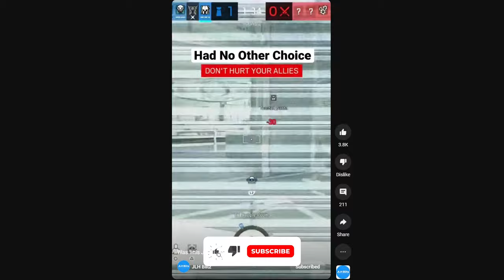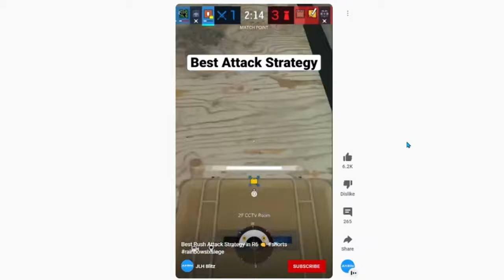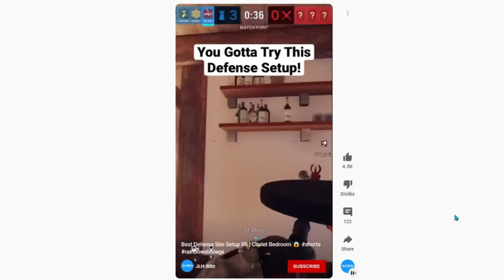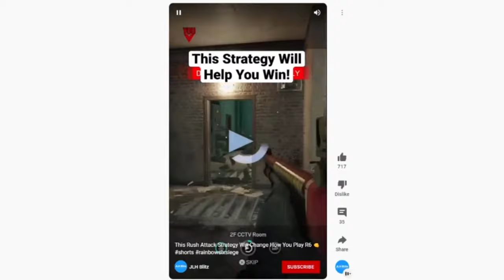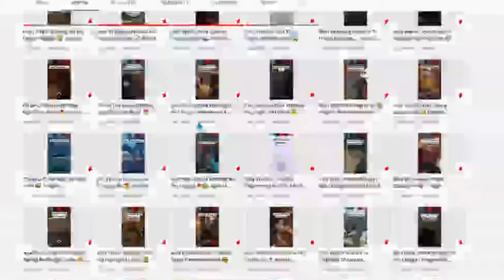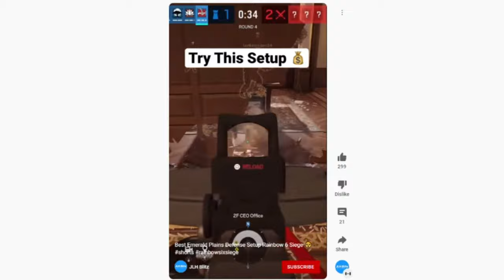Reviewing the best strategies in R6 Siege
Shoutout to JLH Blitz for the insanely funny videos